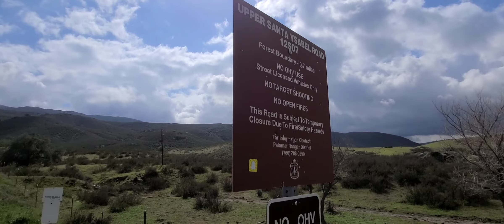Black Mountain Truck Trail Was Closed | Took the Dogs to the Park Instead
Overlanding the Nissan Pathfinder V8